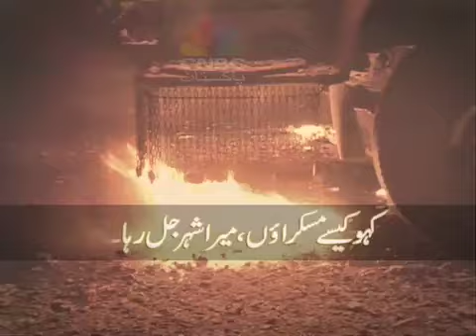Karachi.mp4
Edited By: Sumair Ali & Shoaib Malik
VO: CNBC Pakistan
Produced / Directed By: Faisal Chanda
CNBC Pakistan.